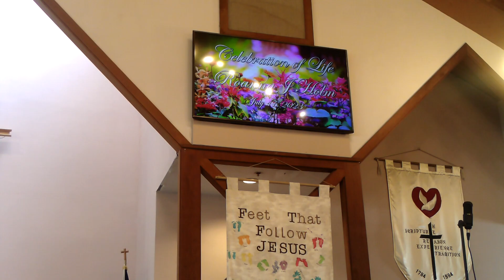Roanna Holm Memorial Service 1